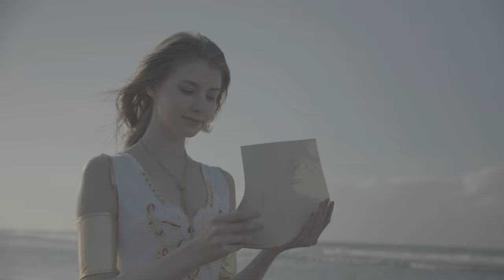Naked Truth Unmasking the Realities of the Filmmaking Industry